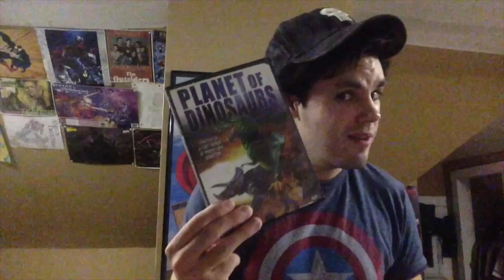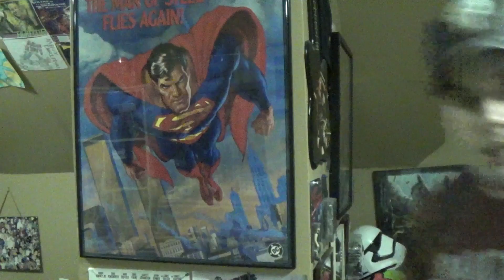Zoop The Horror! Sega Genesis - RobaFett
Join in the horror as I am forced by the spirit of Arnold Schwarzenager
to play the tragedy that is ZOOP For the Sega Genesis!